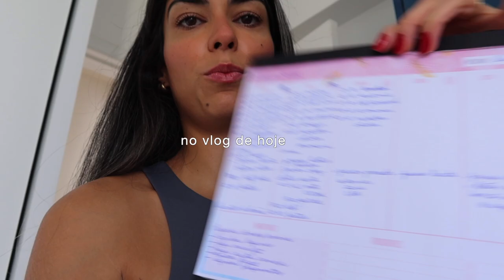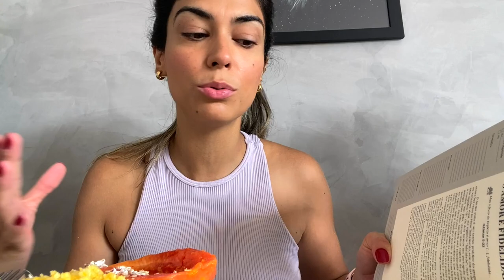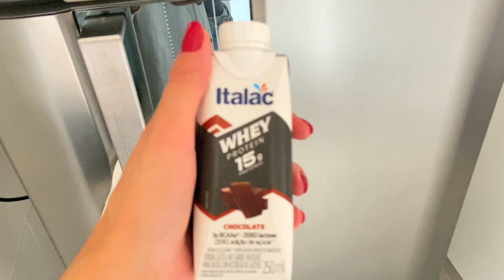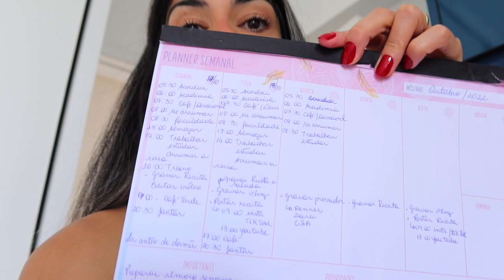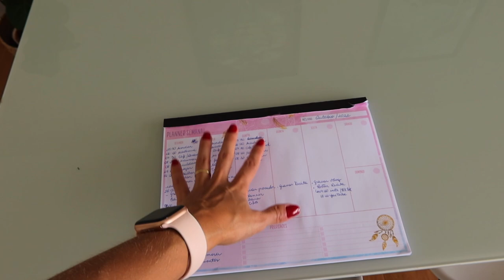HÁBITOS SAUDÁVEIS | Receita ricota cremosa, como planejo meu dia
Oieee meninas!!!
Mais um vlog  compartilhando um pouco da minha rotina 😊 e dessa vez fiz a receitinha de ricota cremosa que falei pra vcs…

Clique no sininho para não perder os próximos videos 😉